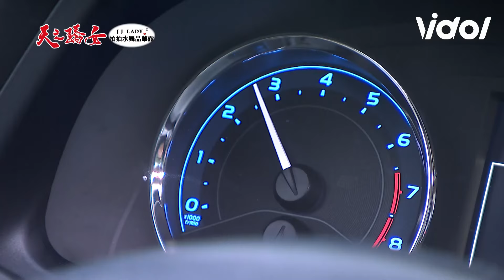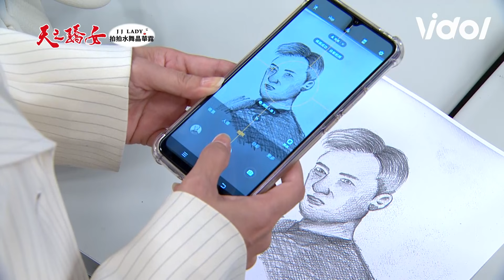天之驕女│EP239 又青發現大衛犯罪證據 了當攤牌質問克群進川 Proud of You│ Vidol.tv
又青太帥啦！！